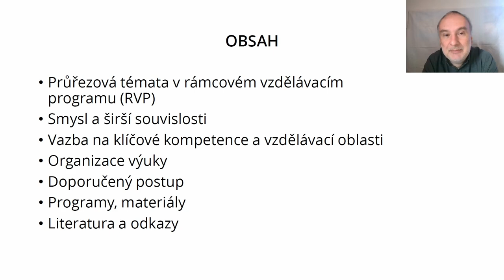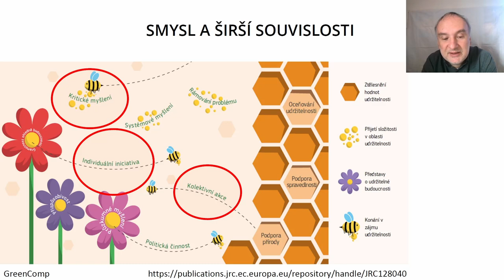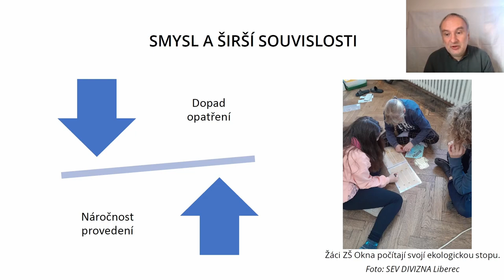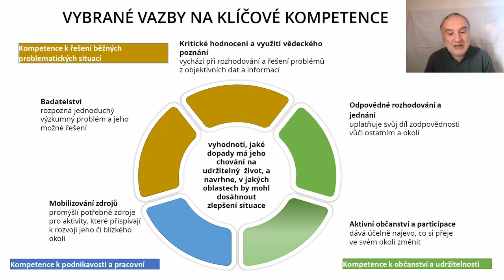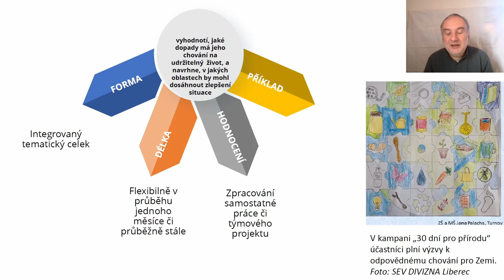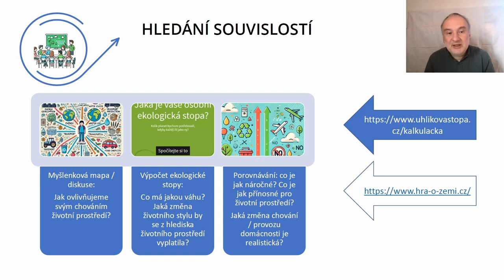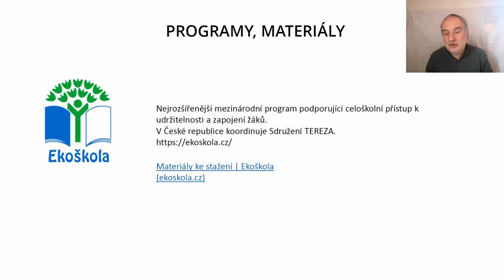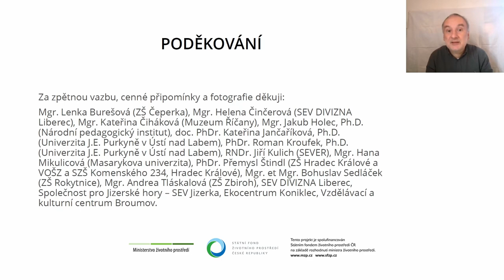Odpovědné chování: 5. ročník. Doporučení k výuce průřezového tématu „Udržitelné prostředí“ v RVP ZV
Jak video citovat:
Činčera J. (2024). Odpovědné chování: 5. ročník. Doporučení k výuce průřezového tématu „Udržitelné prostředí“ v RVP ZV [Video file]. Dostupné na

Tento projekt je spolufinancován Státním fondem životního prostředí ČR na základě rozhodnutí ministra životního prostředí.